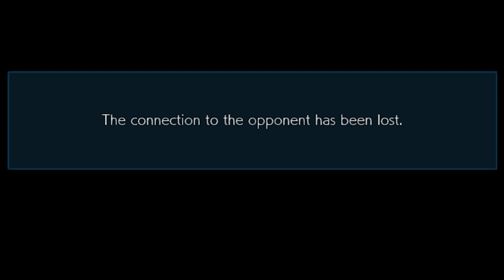Tekken 7 - A Quick Match story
Filled with romance, intrigues and drama